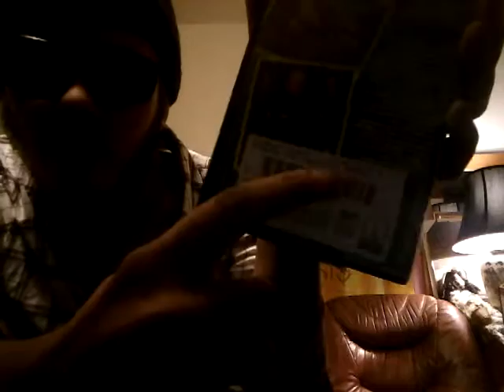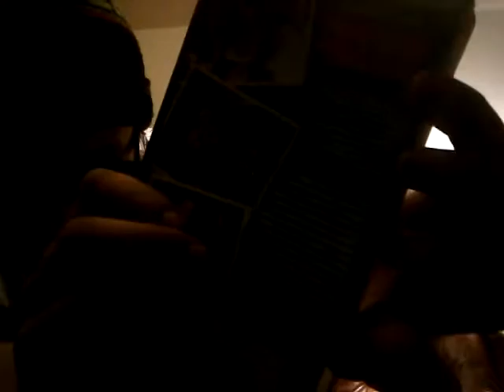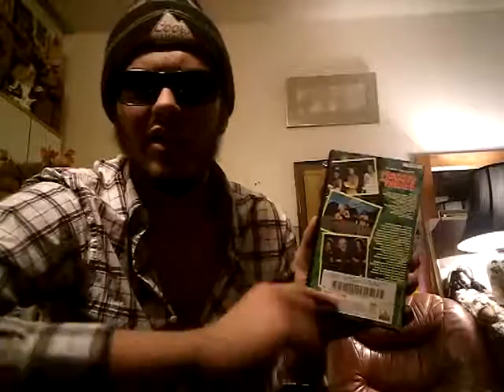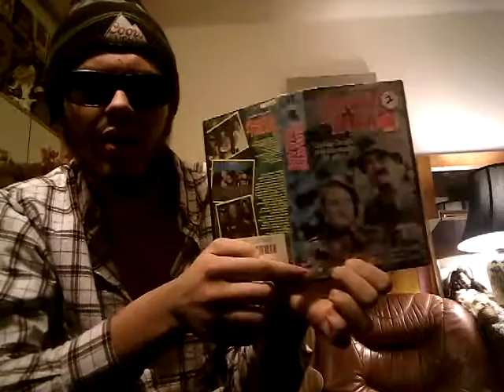THE CONFUSION OF "THORN EMI VIDEO" PRE-CERT CASSETTES:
IF YOU DIDN'T THINK THAT AMERICANS DUPLICATED "THORN EMI VIDEO"S FROM THEIR ORIGINAL PRE-CERT CASSETTES, THINK AGAIN!